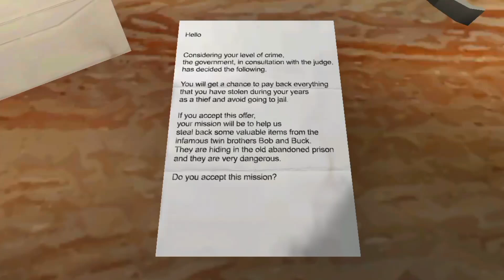the twins front door escape with guest എനിക്ക് രക്ഷപ്പെടാൻ പറ്റുമോ